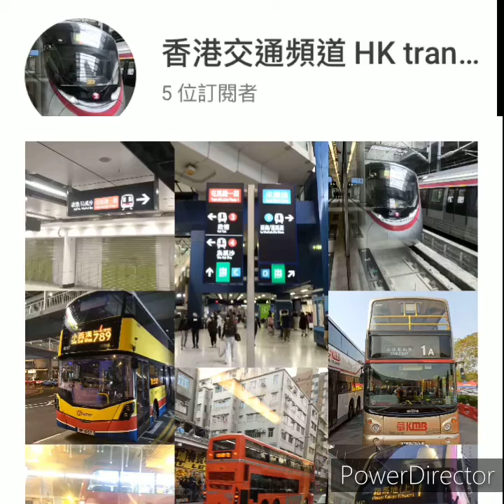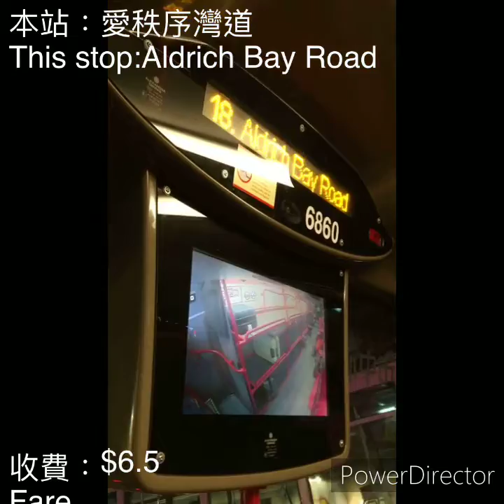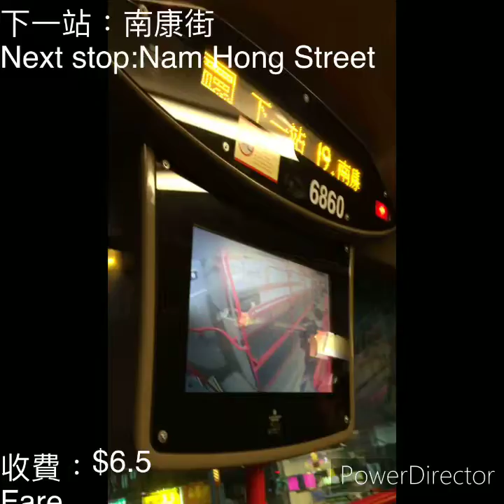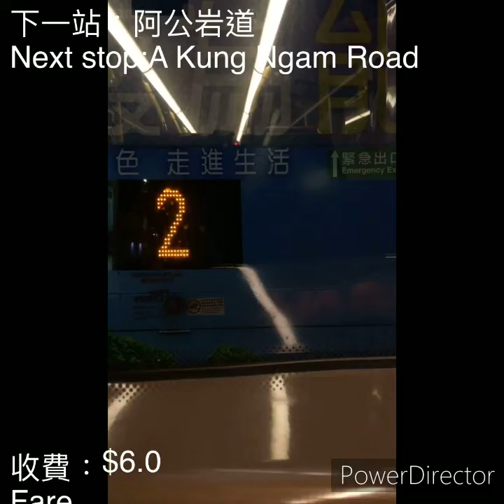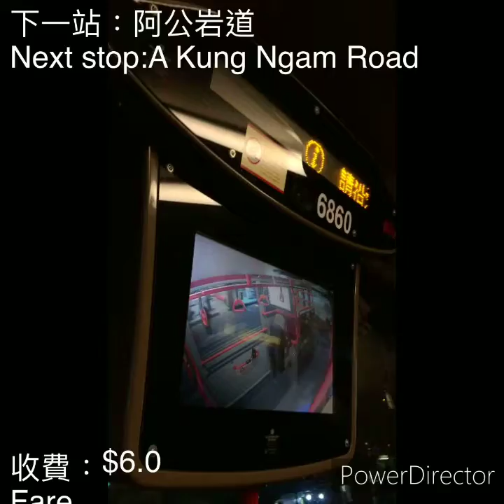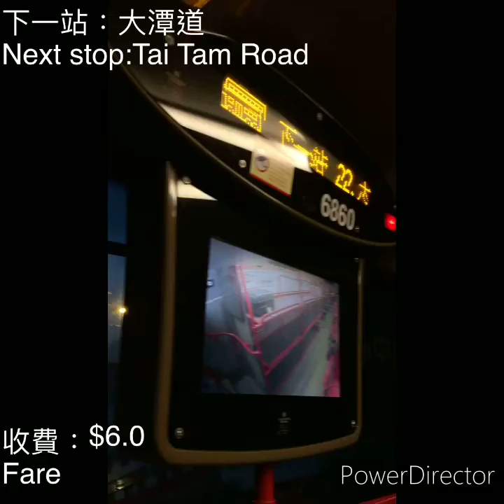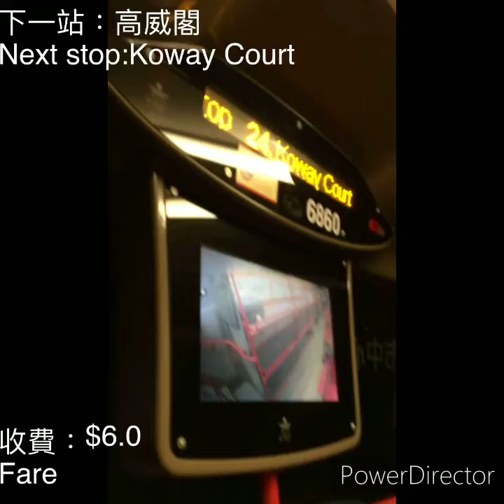Cityflyer #6860@A12(太安樓至青年廣場)